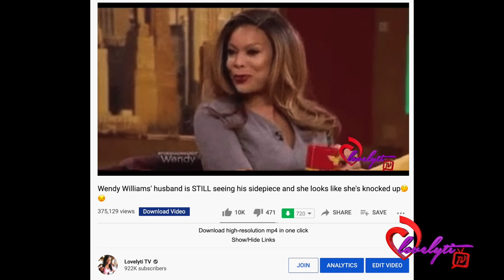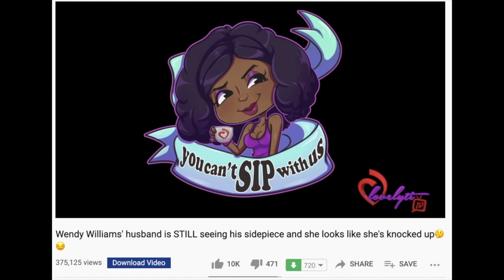Method Man's Wife & Eric B CHECK Wendy+ wendy confirms that kevin got Shrina pregnant multiple times